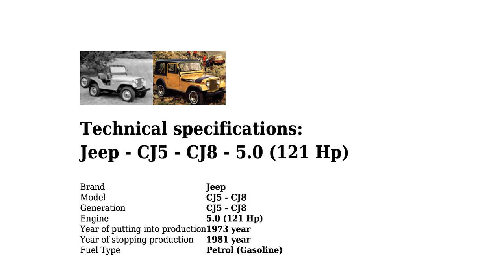Jeep - CJ5 - CJ8 - 5.0 (121 Hp) - Technical specifications